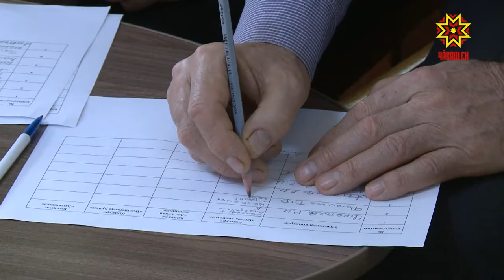В Чебоксарах прошел конкурс "Красота элегантного возраста"